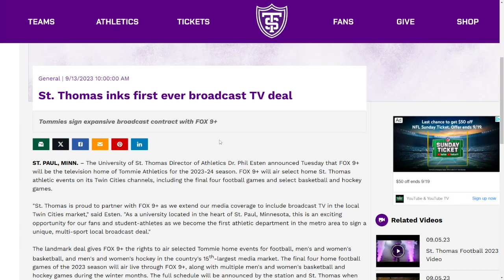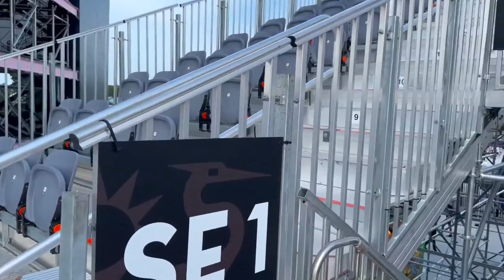Rebranding HBCU Football